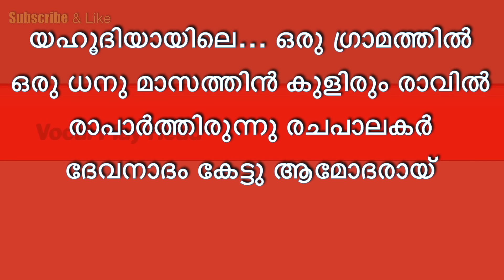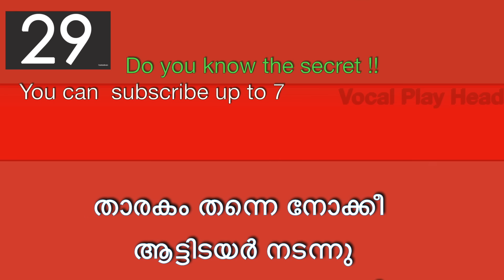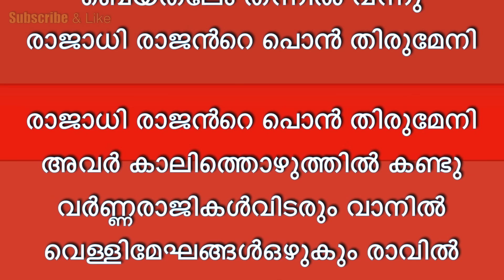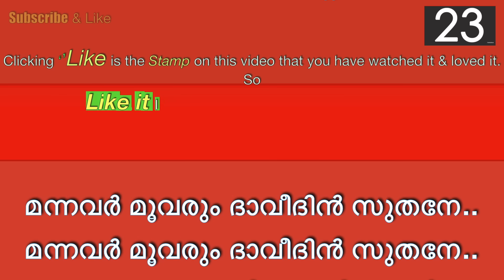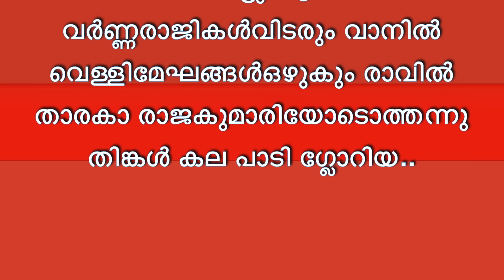❤️‍ Yahoodiyayile Oru Gramathil Christian Devotional Karaoke with Lyrics | Malayalam Christmas Carol